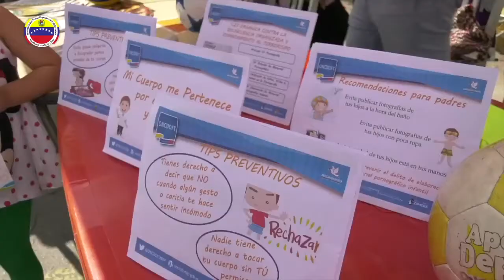¡EN VIDEO! 23 mil 908 acciones preventivas fueron desarrolladas este primer trimestre del año